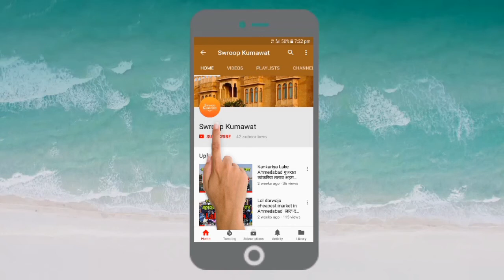कुवे और बावरिया | राजस्थान मे पानी का साधन | Rajasthan old water process | राजस्थान का पुरानी सभ्यता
is video Rajasthan old water process ke bare me bataya gya hai.